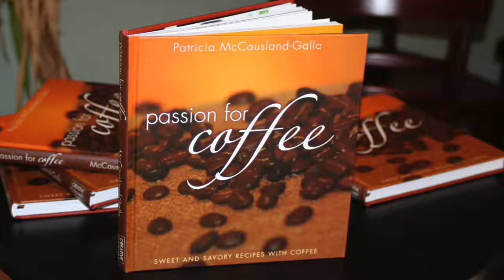Passion for Coffee - Coffeecooks Cookbook Tecniques Sweet and Savory Recipes with Coffee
Delicious Diet are Sustainable Diet, with Chef Pachi!
Passion for Coffee - Coffeecooks Cookbook Tecniques Sweet and Savory Recipes with Coffee by Pachi Our book is the much-needed solution for all of us wanting to cook with coffee whilst making the coffee aroma, flavor and color more amazing than ever. With clear guidance on how to prepare the syrups and cooking techniques to get the most out of every minute in the kitchen, profession and amateur cooks will see just how simple the the culinary art of cooking with coffee can be. Passion for Coffee has won two awards, Best Single Subject Food Book by Gourmand in Paris & Silver Medal by IPPY Award